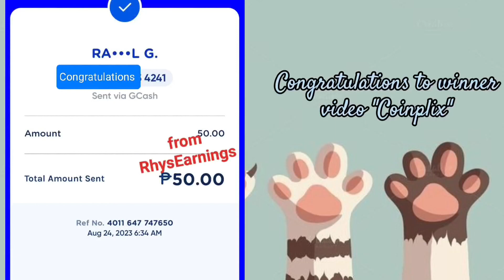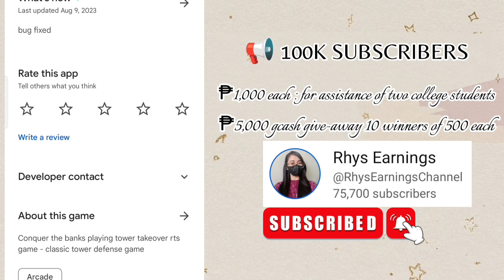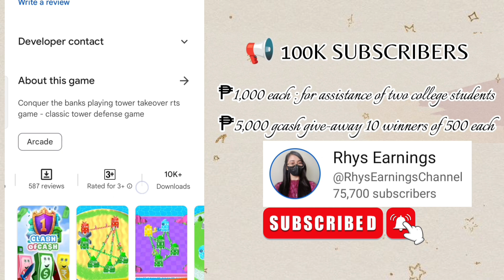LIBRENG ₱283 GAGAWA LANG NG TIKTOK VIDEO OR YOUTUBE SHORTS - BANK GAMES : MONEY CLASH BAGONG APP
RELATED TOPIC:
2023 legit paying app
2023 today legit paying app
Earn in youtube shorts
Earn in tiktok
Money Clash earning app
Money Clash free earning app
Direct sa gcash earning app